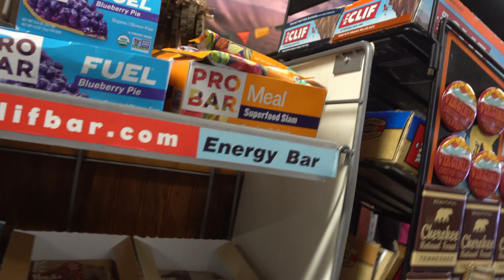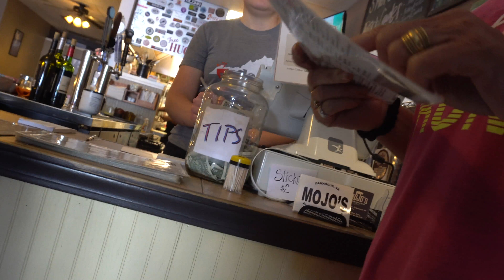Blind Guy Tries to Ride A Bike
Can blind people ride a bike? Well I figured I would give it a try and see if a blind man could ride a bike. As you can probably tell this is not a tandem bike. I have rode a bike before but now that I am blind I wondered if I could still do so and ride a wheelie and not let blindness hold me back. No matter if you are disabled or people say you can't do something does not mean you can't. So here is my trip to the virginia creeper trail and doing it for the first time being blind.